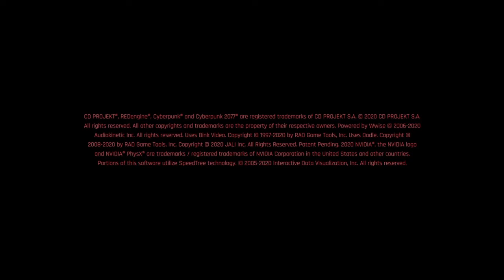Cyberpunk 2077 . La intro